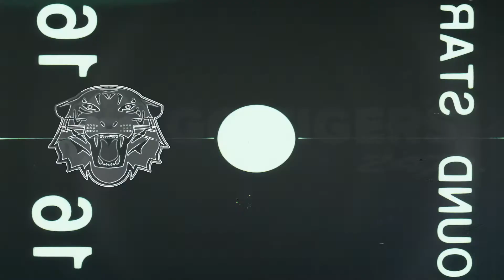Memphis Football: Ryan Silverfield Availability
Head coach Ryan Silverfield joined the media two days after the Tigers dispatched the Arkansas State Red Wolves 44-32. The Tigers' record stands at 2-1 on the year, and they take on the University of North Texas on Saturday, September 24th.